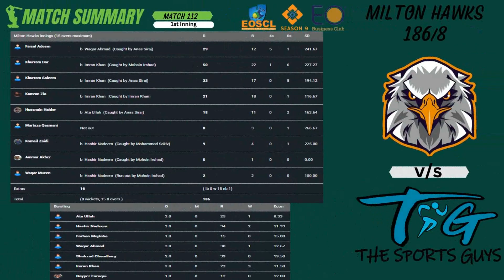EOSCL SEASON 9 | MATCH 112 | Milton Hawks VS TSG | Cricket in Milton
EOSCL SEASON 9 | MATCH 112 | Milton Hawks VS TSG

For more Fixtures, Results And Scorecard
visit eoscl.ca